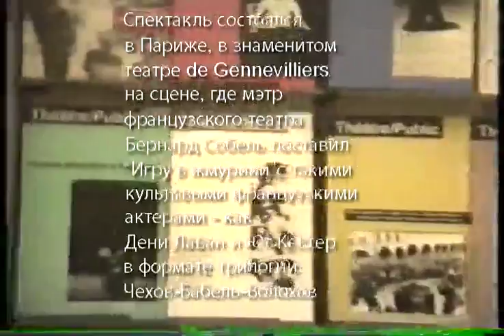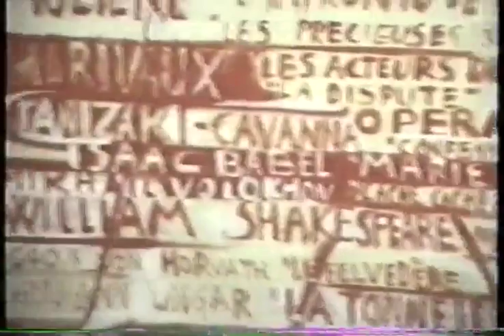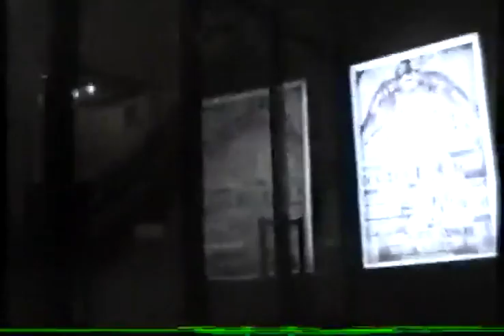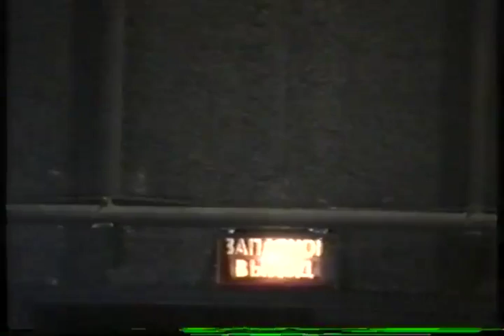Волохов: "Игра в жмурики" Житинкин (Соколов - Чонишвили)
Поэт Мария Волохов (Maria Volokhov). Она пишет и поёт Свои 7 Песен на французском и английском языках:

Легендарный спектакль по пьесе драматурга Михаила Волохова "Игра в жмурики". Режиссер - Андрей Житинкин.  В ролях Андрей Соколов и Сергей Чонишвили.  Съемка спектакля Пьер-Франсуа Пруто. La captation du spectacle par Pierre-François Prouteau. Продюсеры: Эльшан Мамедов и Григорий Папиш, основавшие в дальнейшем успешную театральную компанию Независимый Театральный Проект НТП. Спектакль "Игра в жмурики" представленный в Париже на сцене  Théâtre de Gennevilliers (Paris France Париж Франция.), где "Игру в жмурики" ('Cache cache avec la mort') благодаря содействию Эжена Ионеско на французском языке поставил мэтр французского театра Бернар Собель (Bernard Sobel) со звездами французского театра и кино Дени Лаваном (Denis Lavant) и Югом Кестером (Hugues Quester).   Бернар Собель поставил "Игру в жмурики" ('Blidekuh) также и в Германии в городе Бохум с известными немецкими актерами Армином Роде (Armin Rohde) и Михаилом Вебером (Michail Weber).
Когда-то этот спектакль был самым шокирующим в Москве -- слава Андрея Житинкина со «Жмуриков» и началась. Безжалостная пьеса была полна самых изощренных матерных выражений, в которых на самом деле эпатажа было на гнутую копейку, а режущей правды -- на серебряный рубль. Двое парней сидели в стерильном помещении морга и бойко рассуждали о жизни, которую они пытаются обмануть. В результате она сама их обманула. Перед тем как выйти на сцену, Сергей Чонишвили за кулисами крестится.

В спектакле "Игра в жмурики" по пьесе Михаила Волохова - отлично и с поразительным, как это ни прозвучит парадоксально, тактом поставленном Андреем Житинкиным из Театра им. Моссовета - мат -- это не шибающая пряной гнилью в нос приправа, не агрессивный и тщеславный эпатаж, не жажда потрафить моде, а сам материал, естественный и, увы, органичный не только для пьесы, но и для самой нашей сегодняшней повседневности. Через минуту-другую после начала спектакля перестаешь слышать матерную речь, вернее, перестаешь воспринимать ее как нечто чуждое и враждебное театру, погружаясь вместе с героями пьесы на такое дно, на такую глубину человеческого несчастья и страдания, что, вновь всплывая на поверхность, мат уже кажется просто признаком чего-то вроде кессонной болезни всего общества.
Тут он -- художественная среда, художественное средство, и я смеялся вместе с персонажами, проливал слезы над трагически-безысходной их -- и нашей общей -- судьбою. То было настоящее, честное, без кукиша в кармане искусство -- и плевать мне было на то, что большая толика произносимых со сцены слов были матерными.
Сходите и вы на спектакль, мои единоверцы -- "гиперморалисты", и нос к носу столкнетесь с еще одним вопросом без ответа: материться иль не материться? Впрочем, сегодня, пожалуй, для всех нас насущнее другой, давний и столь же безответный -- и не к одному только искусству обращенный: "быть или не быть?.."
«Культура» Юлиу ЭДЛИС

Михаилу Волохову — 70: Театр на грани безумия и гениальности.
Роман Уроборос. Писатель.

«Вышка» Чикатило (2005)
Фильм Михаила Волохова